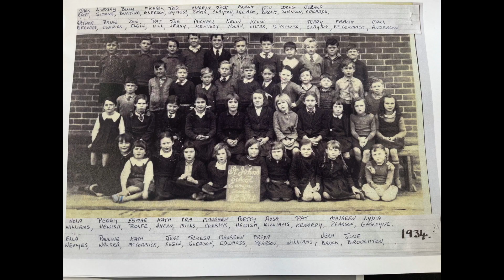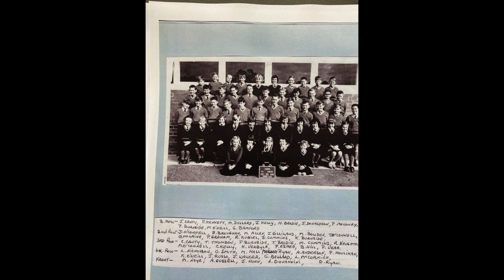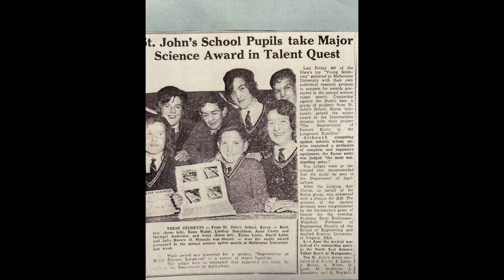St John's Centenary Movie 2022